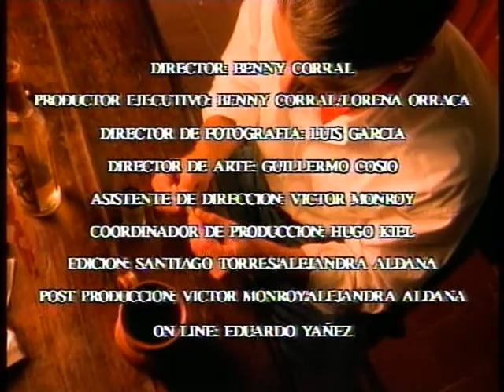Thalia "Amor a la Méxicana" By Benny Corral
Directors Cut, Original from the master